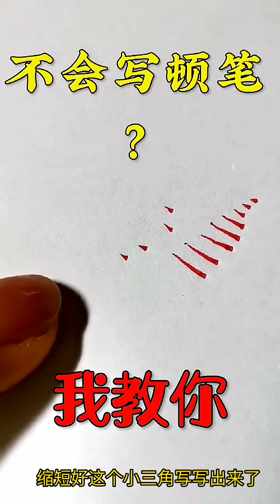不会写“顿笔”？我教你😊